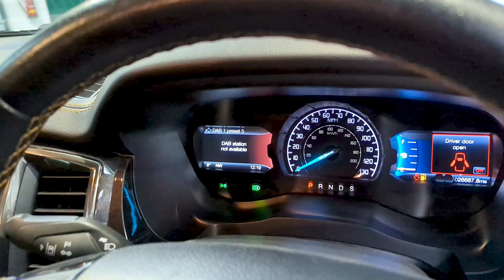Ford Ranger WILDTRAK - SUV Prestige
To enquire:
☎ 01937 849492